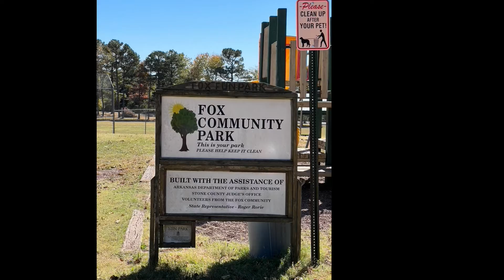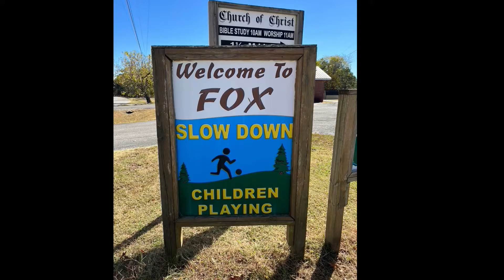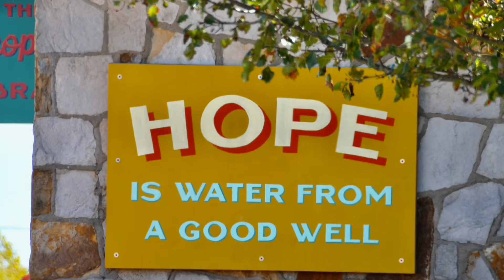Fox, Arkansas October 18, 2022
Fox, Arkansas